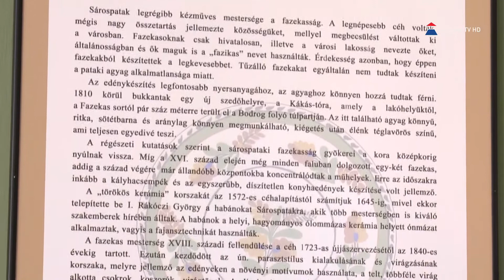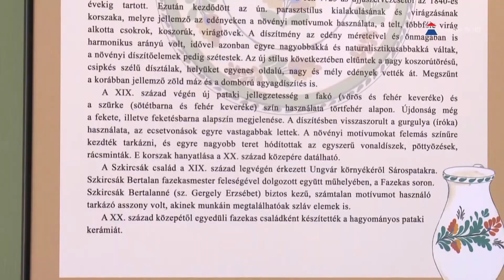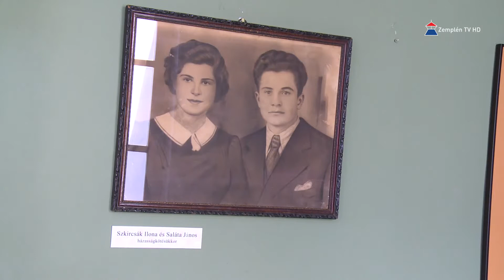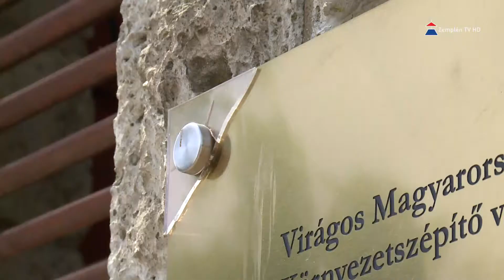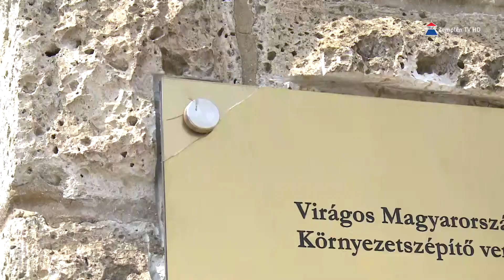Hír7 2018.05.31. | Zemplén TV